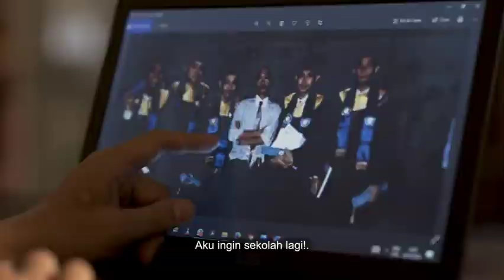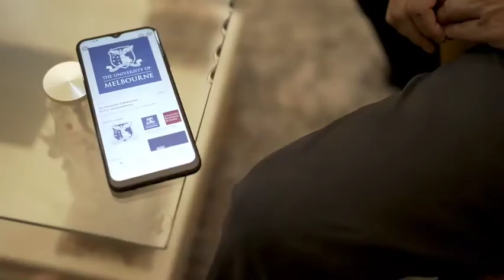ASN Ingin Sekolah lagi?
Setiap ASN diberi kesempatan seluas-luasnya untuk mengembangkan kompetensi diri guna menjawab kebutuhan masyarakat yang terus berubah.

Pengembangan kompetensi diri salah satunya dilakukan melalui program tugas belajar yang sepenuhnya didukung oleh Kementerian PANRB.

Cari tahu seperti apa bentuk komitmen Kementerian PANRB dalam hal tugas belajar ASN lewat video berikut.